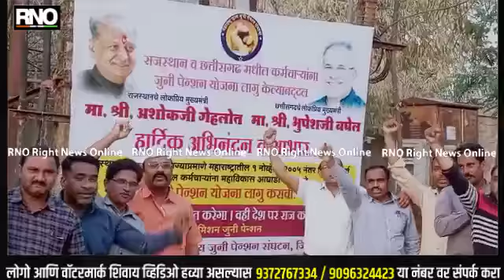WARDHA | राजस्थान व छत्तीसगड राज्याप्रमाणे महाराष्ट्रात देखील जुनी पेन्शन योजना लागू करा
राजस्थान व छत्तीसगढ राज्याप्रमाणे महाराष्ट्रातील १ नोव्हेंबर २००५ नंतर नियुक्त सर्व विभागातील कर्मचाऱ्यांना महाविकास आघाडी सरकारने जुनी पेन्शन योजना लागू करावी.या मागणीसाठी जुनी पेन्शन हक्क संघटनेच्या पदाधिकारी व कार्यकर्त्यांनी जिल्हा परिषद कार्यालयाजवळ सायंकाळी निदर्शने  केली आणि जर छत्तीसगड आणि राजस्थान सारख्या राज्यात जुनी पेन्शन योजना लागू होउ शकते तर महाराष्ट्र सरकारला काय समस्या आहे असा प्रश्न संघटनेच्या कार्यकर्त्यांनी विचारला, यावेळी जिल्हा सचिव प्रमोद खोडे, मंगेश भोमले,रितेश निमसडे,अश्विनी इंगोले,सीमा खेडकर,सिद्धार्थ शंभरकर,सुरेशकुमार बरे,मेरी साळवे,विपीन भोमले,नितीन खराबे,चंद्रकांत मुटकुळे यांच्यासह मोठ्या प्रमाणात कार्यकर्ते एकत्रित आले होते.

बाईट -जिल्हा सचिव प्रमोद खोडे